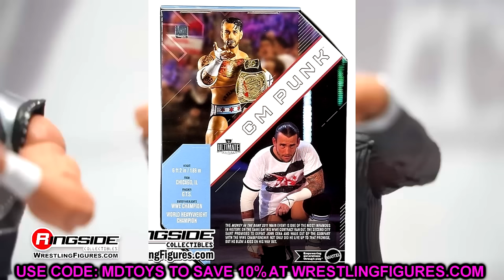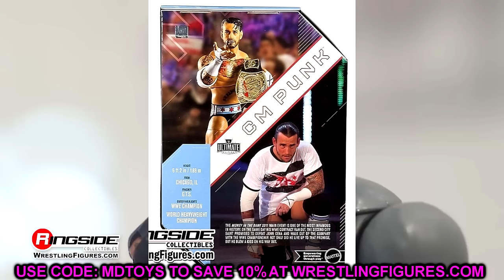NEW Wrestling Action Figure NEWS 2024! NEW UPDATES!